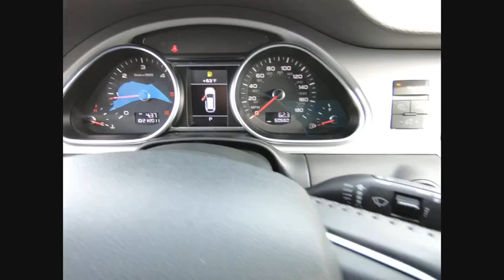2012 Audi Q7 Schaumburg IL PS4312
2012 Audi Q7 3.0L TDI Premium Plus

NAVIGATION!, FULLY SERVICED READY TO GO!, SUN ROOF!, Clean CARFAX. Orca Black Metallic 2012 Audi Q7 3.0 TDI Premium quattro quattro 8-Speed Automatic with Tiptronic 3.0L V6 TDI DOHC, 20 10-Spoke V-Design Wheels, 3-Panel Deep-Tint Panorama Sunroof, 3-Panel Panorama Sunroof, 4-Wheel Disc Brakes, 6-Step Heated Front Bucket Seats, ABS brakes, Audi MMI Navigation Plus, Audi Xenon Plus w/LED DRL & Turn Signals, Auto-Dimming Power-Folding Exterior Mirrors, Auto-dimming Rear-View mirror, Automatic temperature control, Compass, Dual front impact airbags, Dual front side impact airbags, Front & Rear Acoustic Parking Sensors, Front dual zone A/C, Front fog lights, Fully automatic headlights, Garage door transmitter: HomeLink, HD Radio, Heated door mirrors, Leather Seating Surfaces, Leather Shift Knob, Leather steering wheel, Memory for Driver's Seat & Mirror Adjustments, Navigation System, Outside temperature display, Overhead airbag, Power door mirrors, Power Liftgate, Power passenger seat, Power windows, Premium Plus Package, Radio: AM/FM/In-Dash Single CD Player, Rain sensing wipers, Rear fog lights, Rear Parking Sensors, Rear window defroster, Rear window wiper, Rear-View Camera, Remote keyless entry, Speed control, Steering wheel mounted audio controls, Tachometer, Telescoping steering wheel, Tilt steering wheel.Recent Arrival! Odometer is 29374 miles below market average!Awards:* ALG Best Residual Value * 2012 KBB.com Best Resale Value Awards * 2012 KBB.com Total Cost of Ownership AwardsGive us a call today to schedule a drive.We are located just 1 mile West of the Woodfield Mall on Golf Road in Schaumburg. Reviews:* Fans of the Audi aesthetic will find much to like in the Q7. The three-row seating and quattro all-wheel-drive (AWD) give drivers everything they need for reassurance in family daily driving. The commendable EPA numbers of both the gasoline V6 and the available TDI turbodiesel don't hurt either. Source: KBB.com* Well-crafted interior; Autobahn-bred high-speed stability; available diesel engine. Source: Edmunds